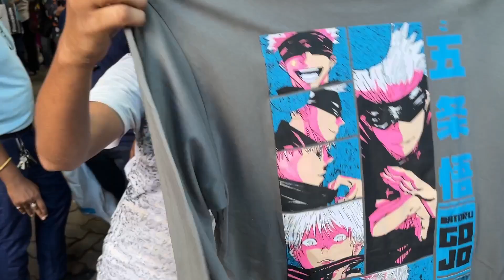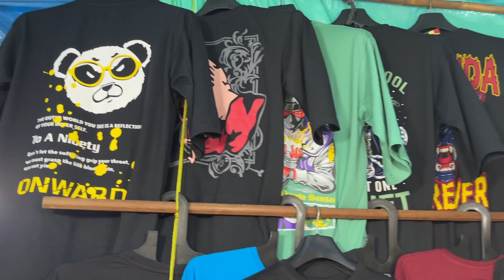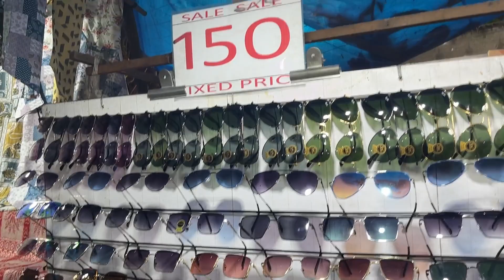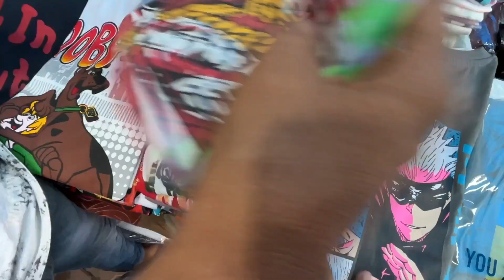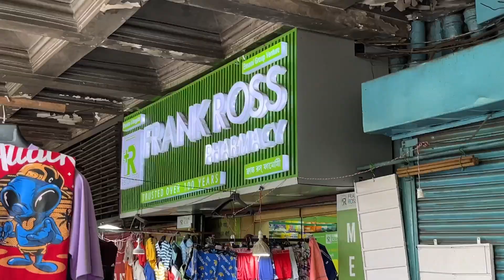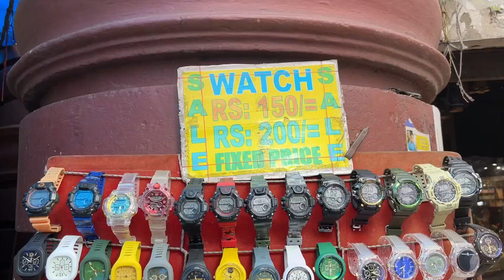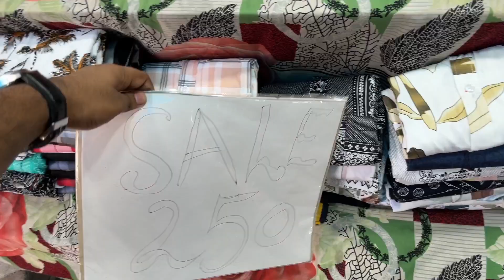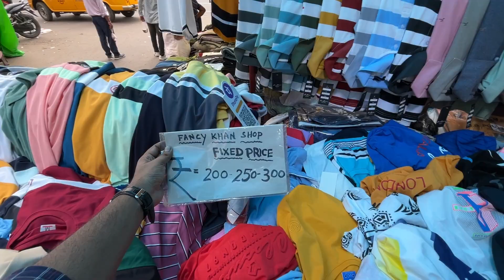Kolkata Esplanade Market Summer Collection 2023 | Dharmatala Market In Kolkata ₹250